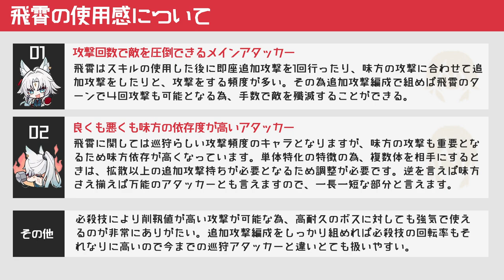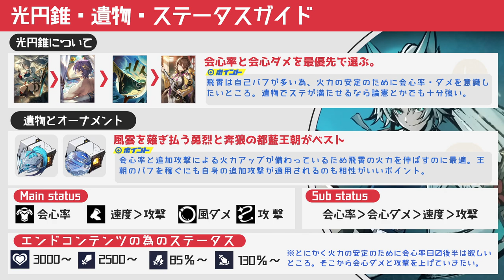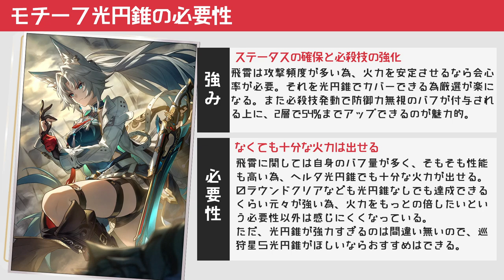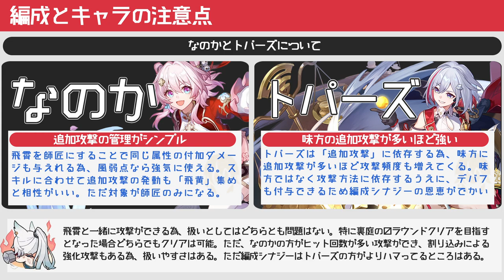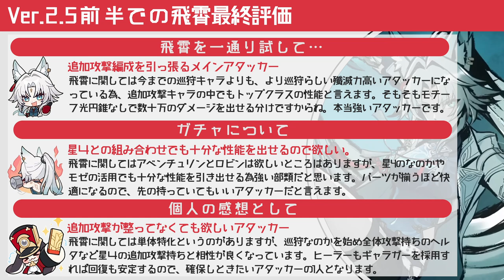【崩壊スターレイル】追加攻撃最強アタッカー飛霄はどれくらい強い？無凸無持ちの最終評価。光円錐・遺物・オーナメント・編成や相性の注意など徹底解説。飛霄の解説【崩スタ】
今回は「追加攻撃最強アタッカー飛霄はどれくらい強い？無凸無持ちの最終評価。」を紹介していきます。

00:00 オープニグ
00:41 キャラの使用感について
02:36 キャラの強みと弱み
04:55 光円錐と遺物とステータスガイド
07:22 モチーフ光円錐の必要性
13:10 編成とキャラの注意点
17:27 椒丘の最終評価

-GAME INFO-
■対応ハード：PlayStation 5、 PlayStation 4、 iOS、 Microsoft Windows、 Android
■ジャンル：ターン制バトル、アドベンチャーゲーム、 ストラテジーゲーム、 ローグライクゲーム
■開発元：miHoYo、 COGNOSPHERE PTE. LTD.